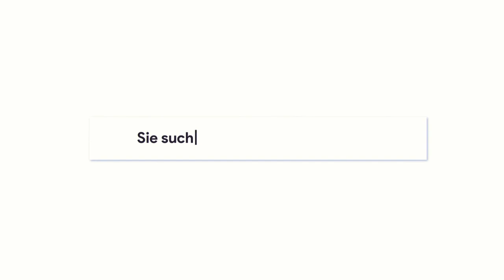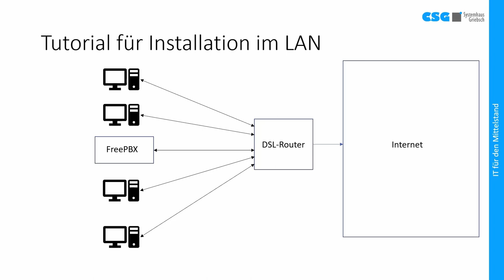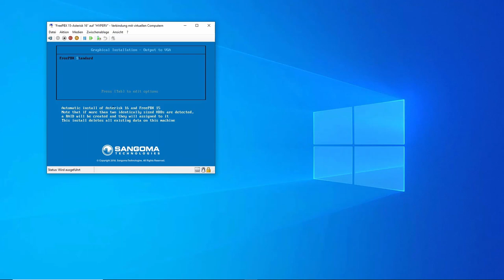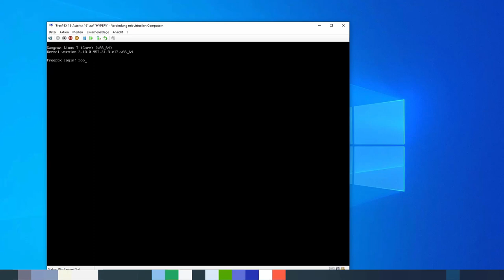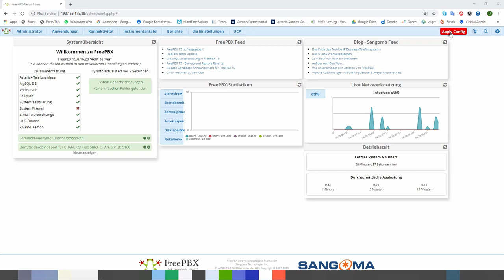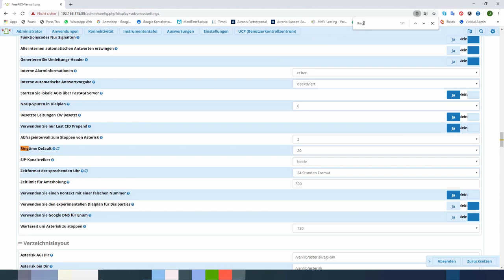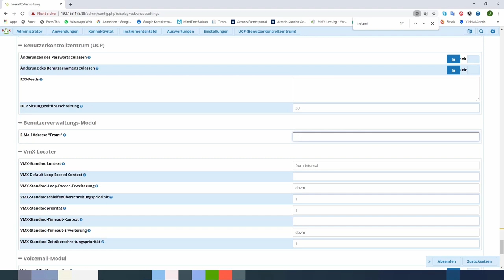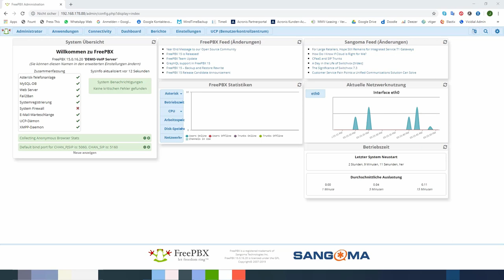Themenreihe FreePBX 15/Asterisk 16-Teil 1 Basisinstallation und Grundeinstellungen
Das ist Teil 1 einer mehrteiligen Videoreihe zum Aufbau einer FreePBX/ Asterisk Telefonanlage
Folgende Downloads werden benötigt:
Installationsmedium
Konfigurationswerkzeuge:
PuTTY